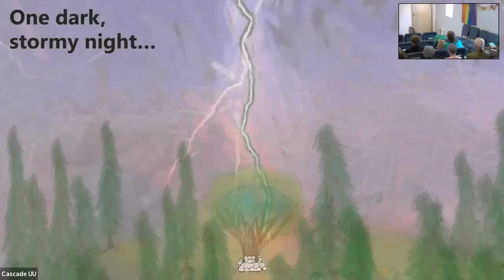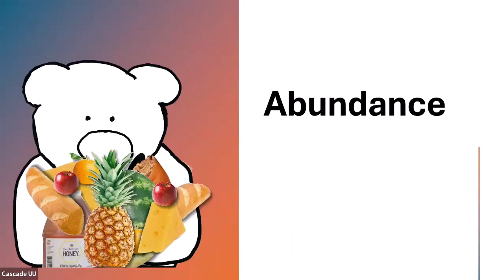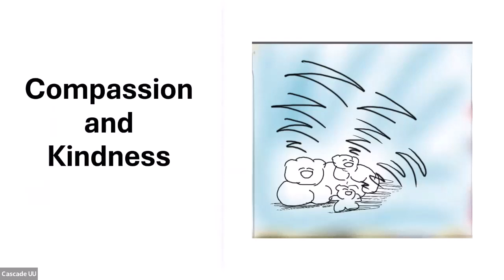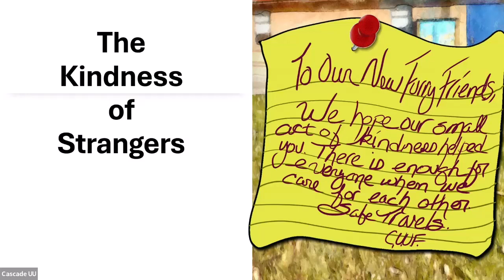240317 CUUF Worship Service - Faith and Uncertainty - March 17, 2024